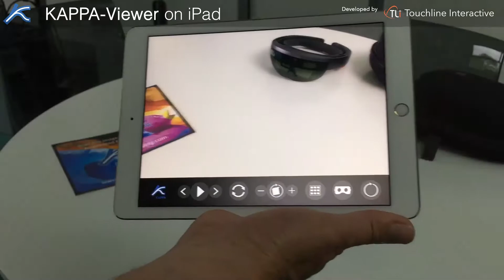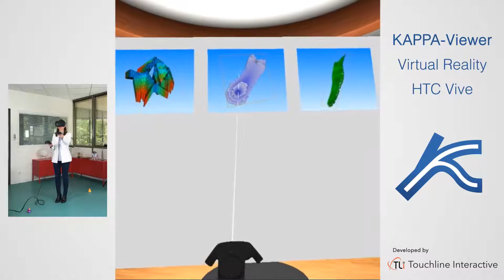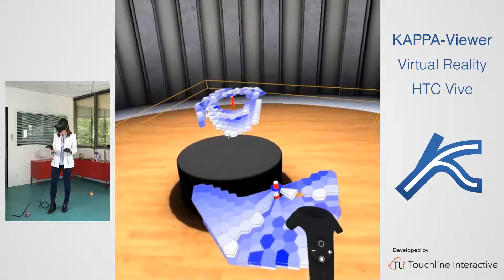Touchline Interactive - O&G KappaViewer Teaser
Kappa Viewer is an immersive O&G reservoir 3D visualization tool based on augmented and virtual reality technology